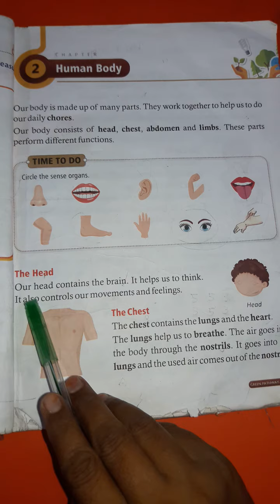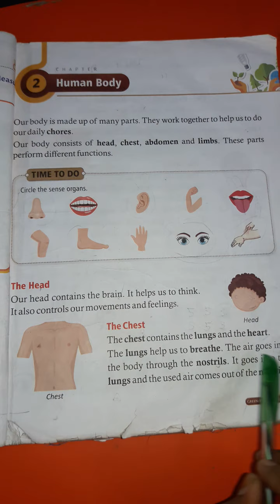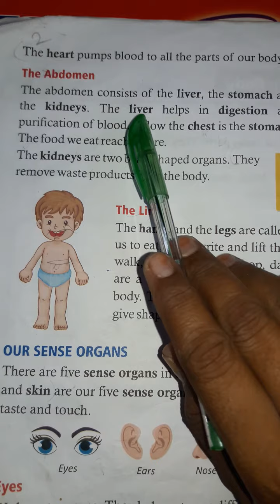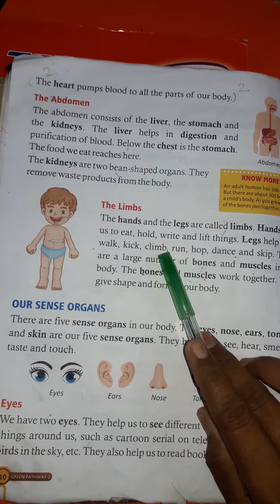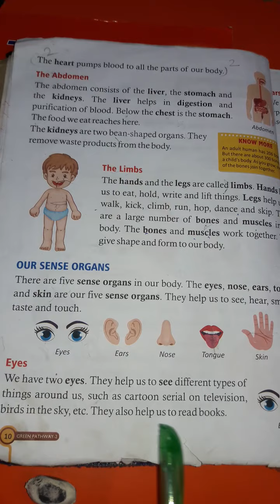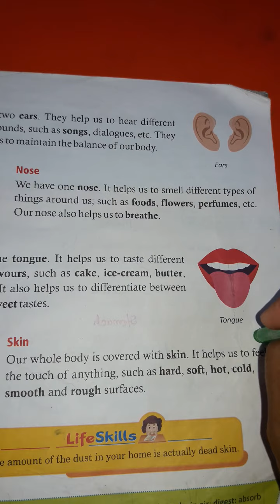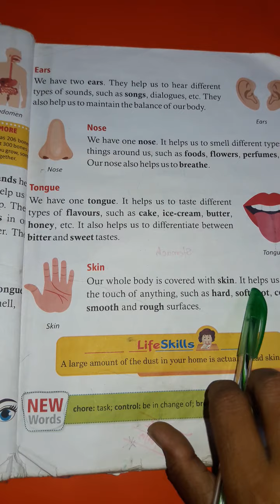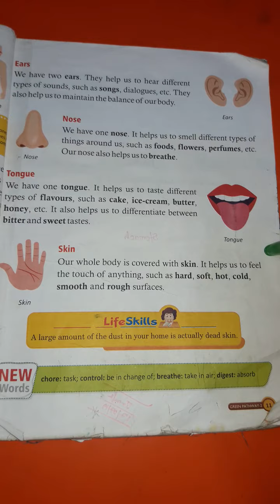Std 2 EVS Chapter 2